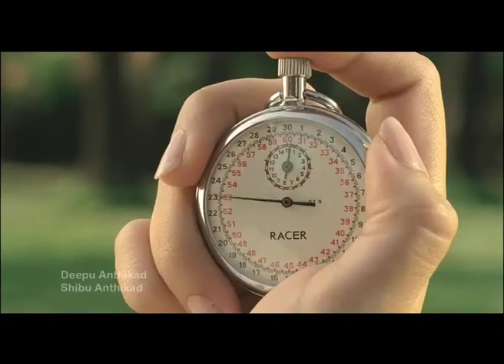INDIAN ADFILM MAKERS- SHOWREEL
a film by images ad films
directed by shibuanthikad & deepuanthikad
produced by shabuanthikad